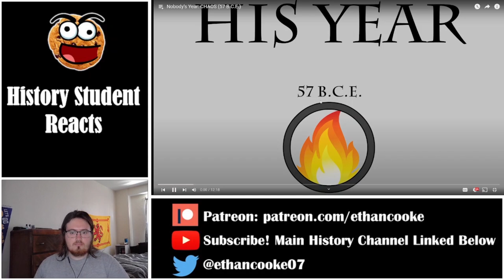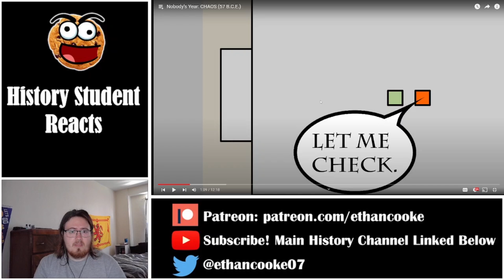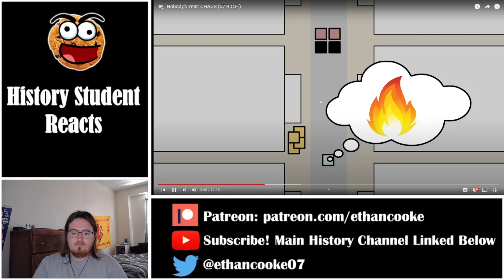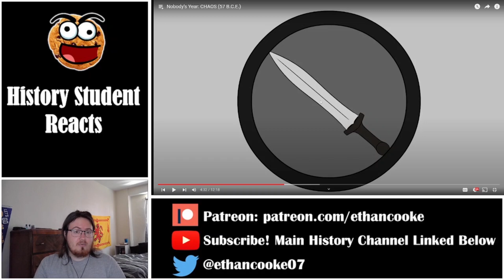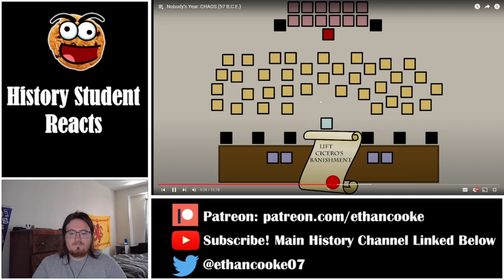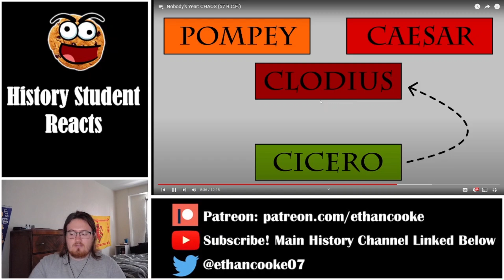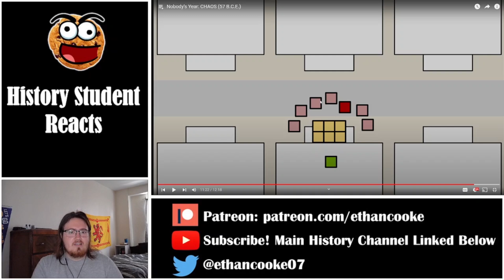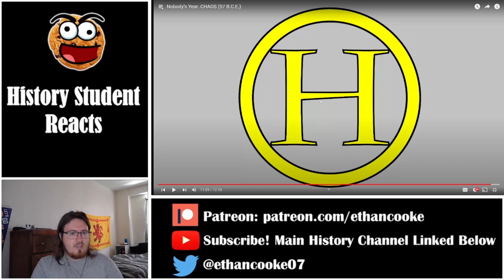History Student Reacts to Nobody's Year: CHAOS | Historia Civilis Reactions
Today we watch Nobody's Year: CHAOS (57 B.C.E.) by Historia Civilis.